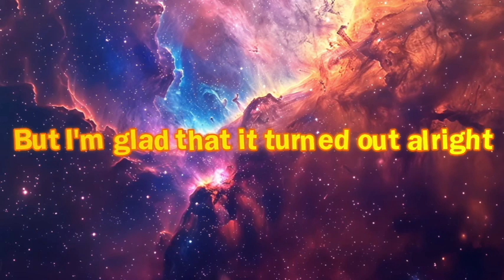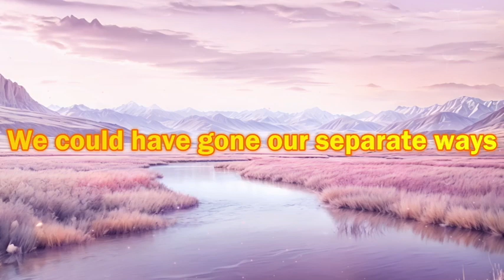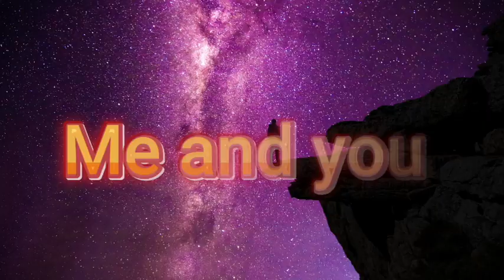Me And You Always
This is a good old-fashioned soppy love song. Hope you like it.